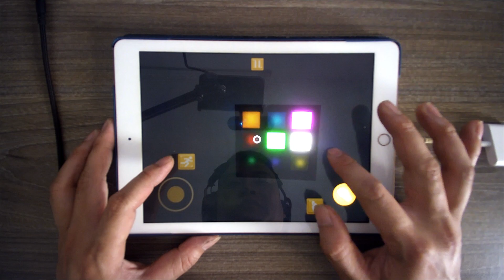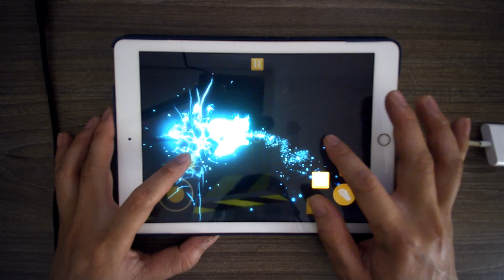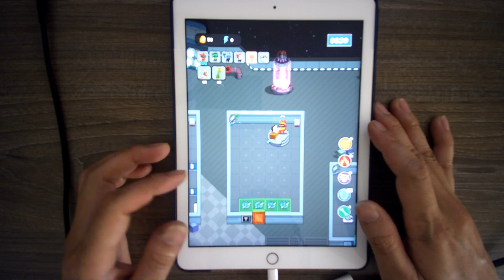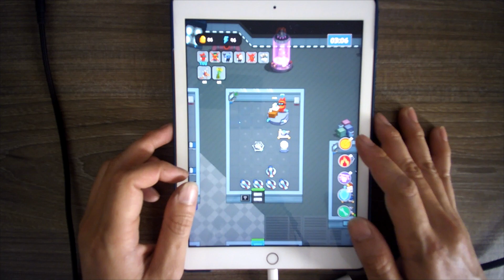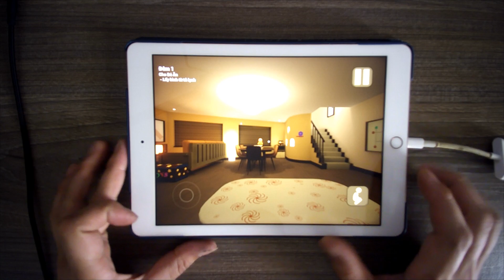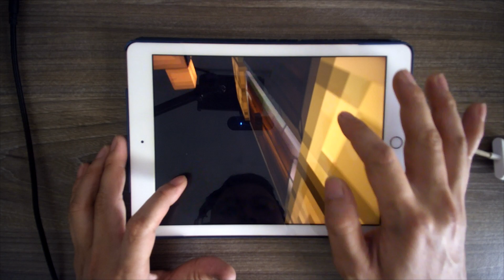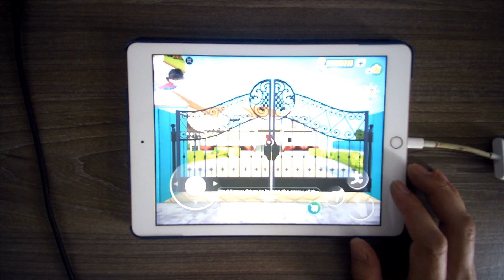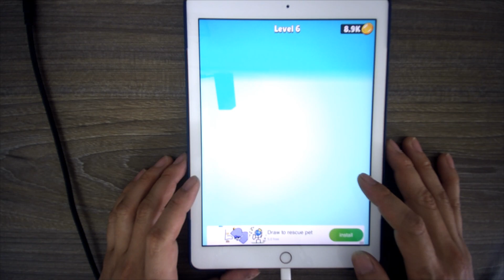Garten of Banban Animation, Factory Toy Horror, Space Survivor, BabyInYellow, Jumbo Josh,